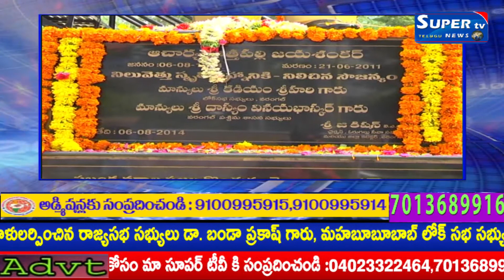క్రీ. శే. ప్రో. జయశంకర్ గారి 7వ వర్థంతి ||supertv telugu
క్రీ. శే. ప్రో. జయశంకర్ గారి 7వ వర్థంతి సందర్భంగా ఏకాశిల పార్కులోని ఆయన విగ్రహానికి పూలమాలలు వేసి నివాళులర్పించిన రాజ్యసభ సభ్యులు డా. బండా ప్రకాష్ గారు, మహబూబూబాబ్ లోక్ సభ సభ్యులు అజ్మీరా సీతారాం నాయక్ గారు, ఎమ్మెల్యే దాస్యం వినయ్ భాస్కర్ గారు, వికలాంగుల అభివృద్ధి సంస్థ చైర్మన్ వాసుదేవ రెడ్డి గారు లు పాల్గొన్నారు.